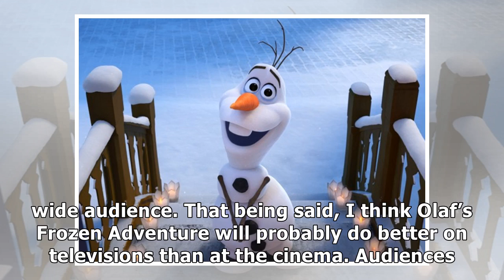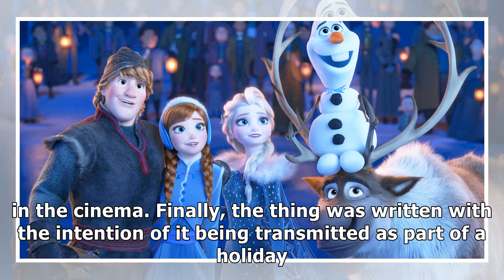Abc will air the frozen short that everyone hates next week